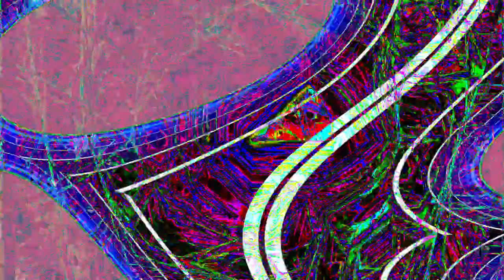Movie 24 06 26 01h14m37s